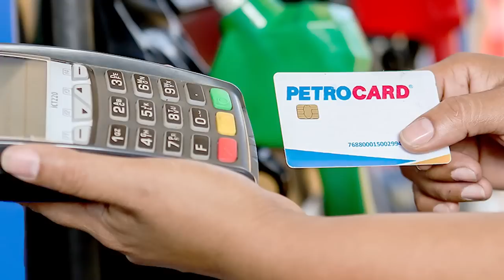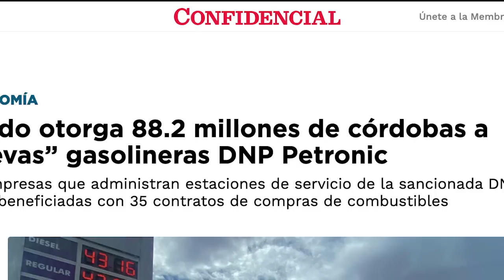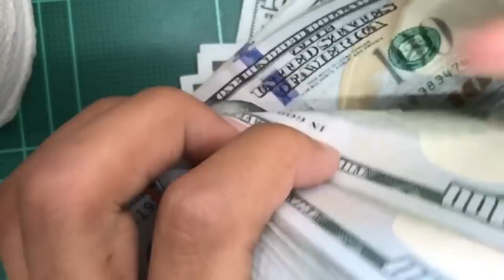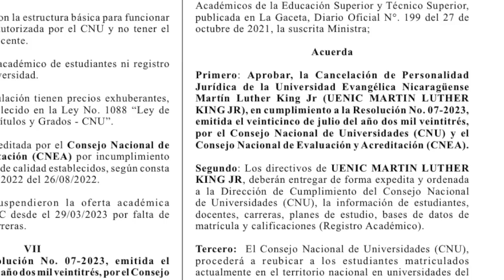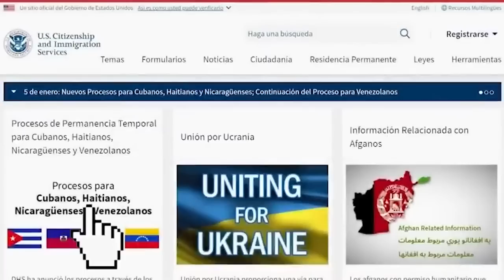Estado otorga contratos millonarios a “nuevas” gasolineras de la sancionada DNP Petronic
Tres empresas privadas que administran estaciones de servicio de la sancionada DNP Petronic bajo la figura de “bandera blanca”  fueron beneficiadas con 35 contratos de compras de combustibles de parte de 17 instituciones estatales.

Los contratos para la empresa Smart Fleet Cards Solutions, conocida comercialmente como Petrocard; Servicios San Miguel y La
Centroamérica, suman más de 80 millones de córdobas reveló un análisis de CONFIDENCIAL basado en los contratos publicados, entre enero de 2022 y julio de 2023, en el Sistema de Contrataciones Administrativas Electrónicas.

Los contratos para Petrocard suman unos 78.9 millones de córdobas. Esta empresa es administrada por Violeta del Carmen Nicaragua López, quien además es la principal accionista, y forma parte del grupo de cinco abogados que se reparten el control de las empresas de la familia Ortega Murillo.